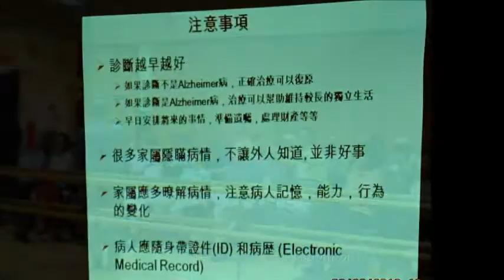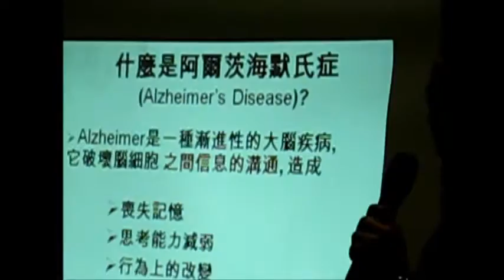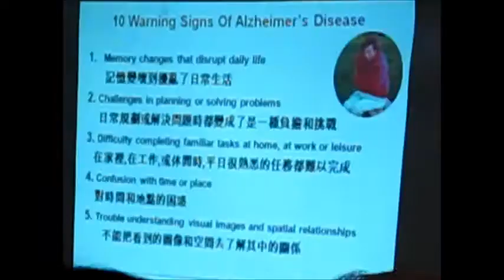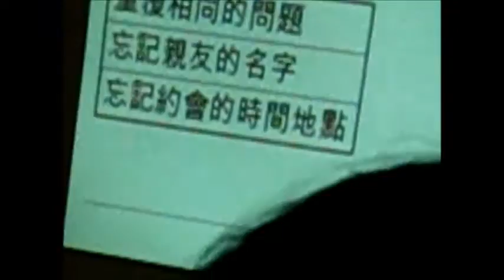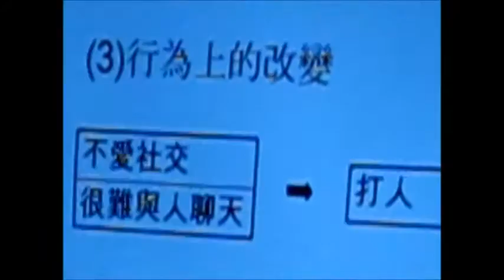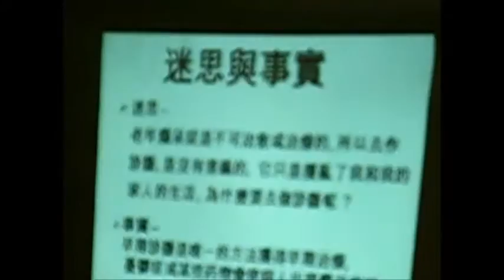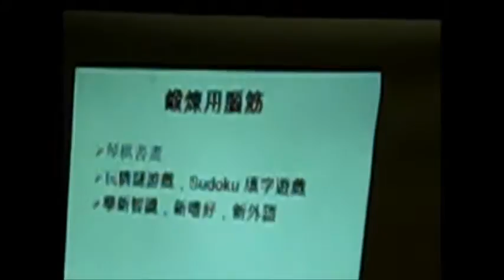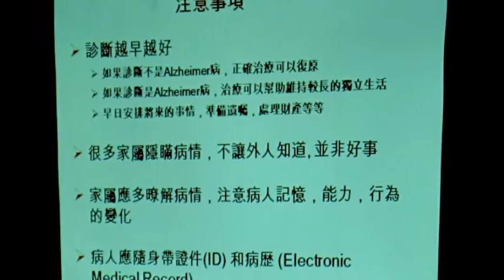华美协会长乐社趣味讲座【老年痴呆症】的症状和预防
痴呆已被称为世界上当前的“流行病”之一，在发达国家被估计列为第四位最常见的死亡原因。所谓的老年性痴呆症，最常见的为阿尔茨海默病 (Alzheimer's disease,AD) 。阿尔茨海默病是发生在老年期及老年前期的一种原发性退行性脑病，指的是一种持续性高级神经功能活动障碍，即在没有意识障碍的状态下，记忆、思维、分析判断、视空间辨认、情绪等方面的障碍。其特征性病理变化为大脑皮层萎缩，并伴有β-淀粉样蛋白沉积，神经原纤维缠结 ，大量记忆性神经元数目减少，以及老年斑的形成。目前尚无特效治疗或逆转疾病进展的治疗药物。

癡呆症在病历上与忧郁症存在一些

類似的情況，發現和治療的方法，也有大同小異的地方！本次講座活動列舉了幾種簡單實用有效的預防措施和動作保健示範教學活動，大家可以觀賞一下！